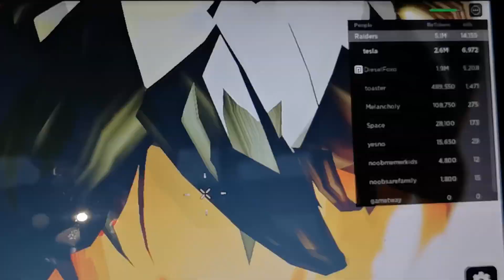25 July 2022